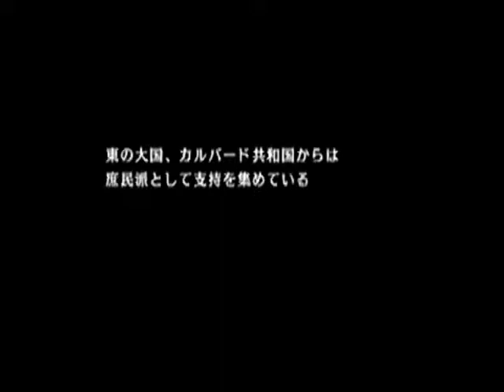碧の軌跡 2章 4/15